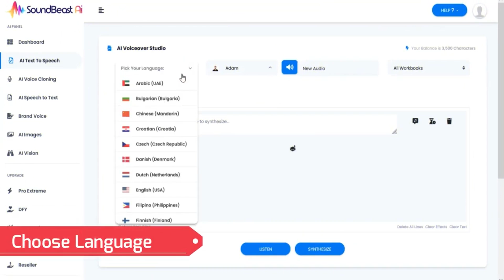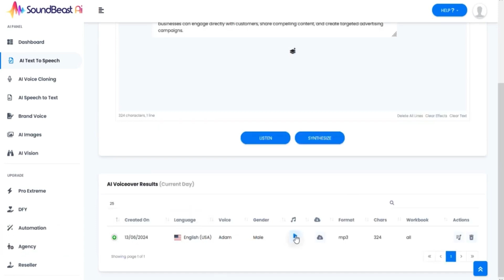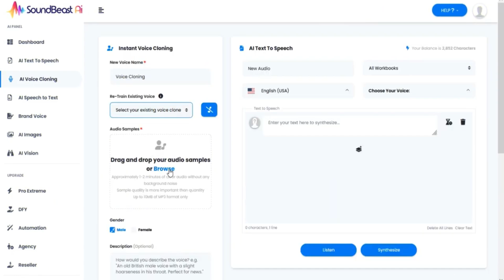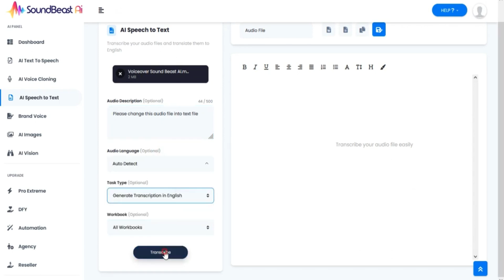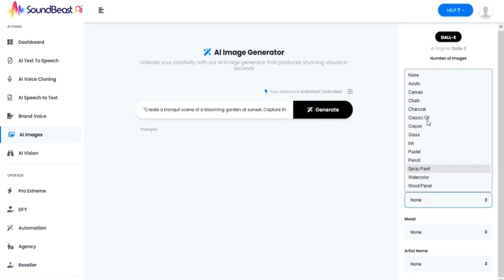SoundBeast AI Review - Sound Beast AI System By Abhishek AJain